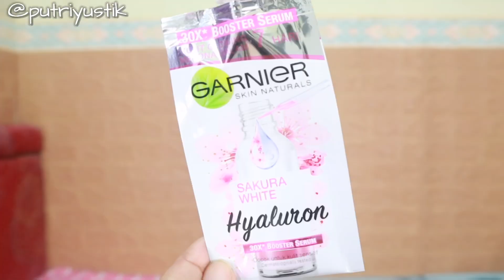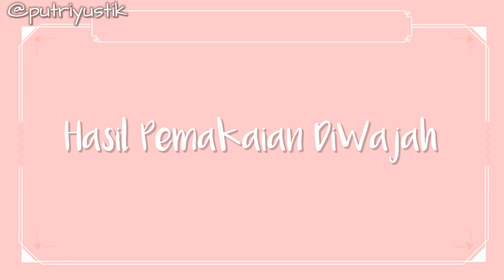Mencerahkan Dalam 7 Hari?? GARNIER SAKURA WHITE HYALURON 30x BOOSTER SERUM [Review]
1. Garnier Sakura White Hyaluron 30x Booster Serum : Rp 19.900

MUSIC